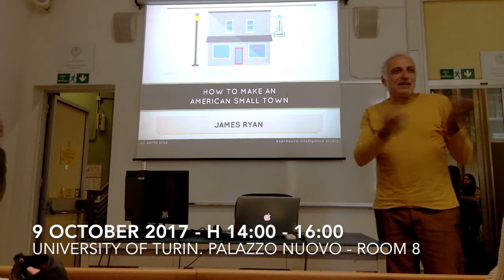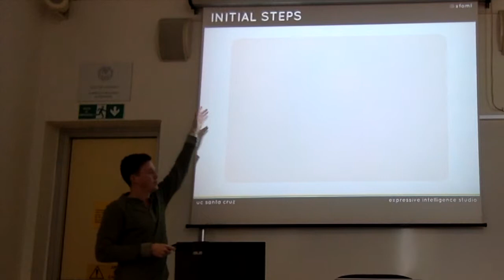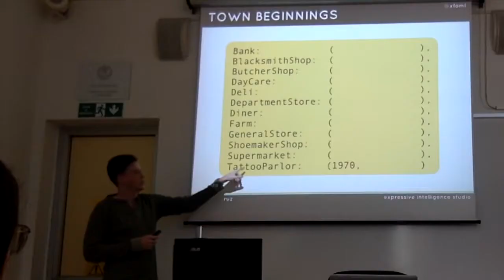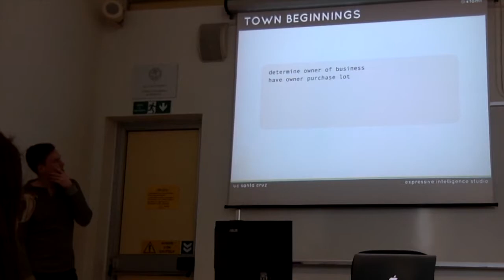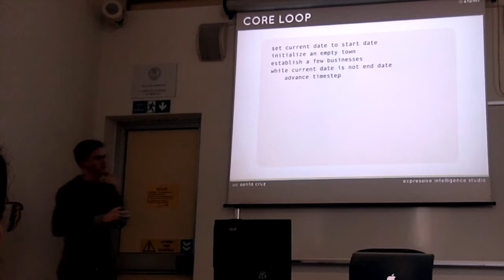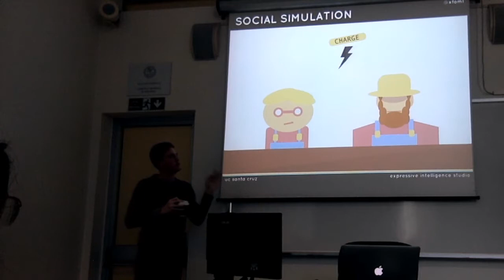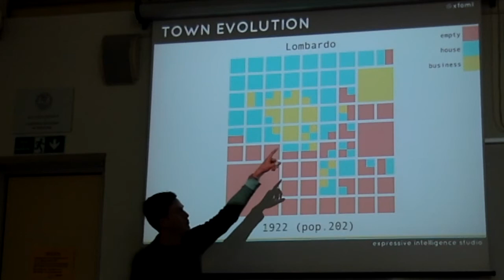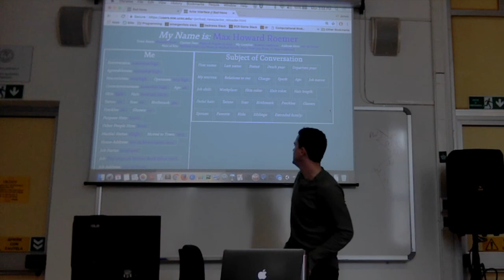Officine Sintetiche. James Ryan: The Algorithm for the Generation of a Town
James Ryan' s lecture on the Algorithm for the Generation of a Town. The lecture has been held within project Officine Sintetiche (CIRMA - University of Turin) - 2017